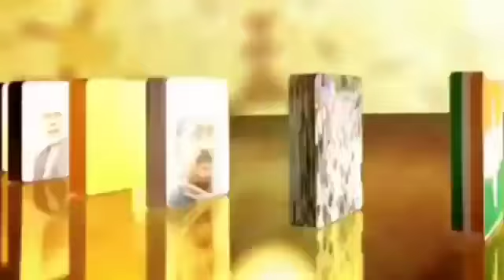लव जिहाद का बरेली में पहला मुकदमा दर्ज।।लव जिहाद का मुख्य आरोपी को पुलिस ने किया गिरफ्तार